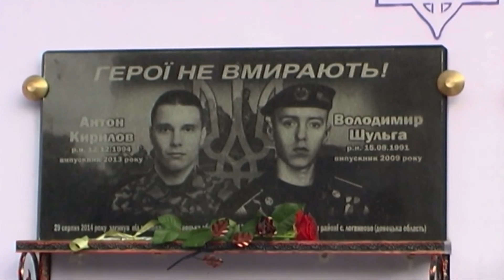Кременчуг. Мемориальная доска Героям.